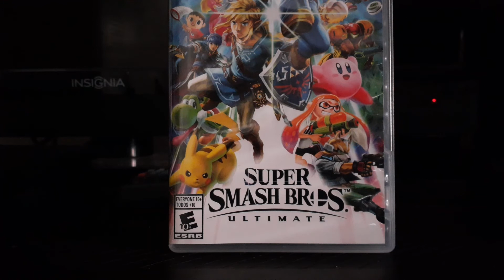Happy 2nd Anniversary, Super Smash Bros. Ultimate!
Today, we are here to celebrate 2 years of Super Smash Bros. Ultimate, one of the best Switch games and one of the best fighting games. This game has been around since 2018, and I'm impressed with how far this game has been going since then. With all the stuff packed into it, this game is still going strong today, and hopefully, there's more to come in the future. Thank you, Nintendo and Masahiro Sakurai, for making such an awesome game. Happy 2nd Anniversary, Super Smash Bros. Ultimate!